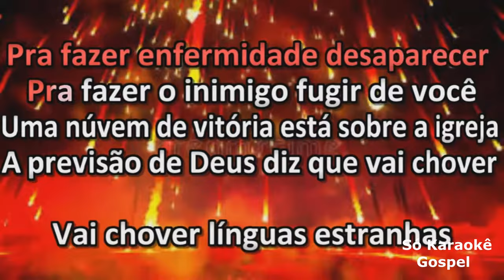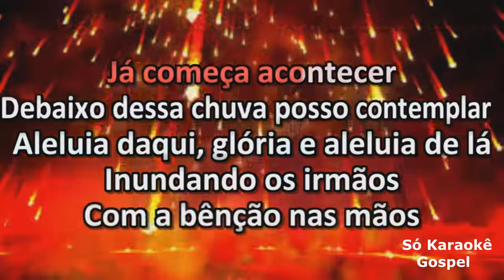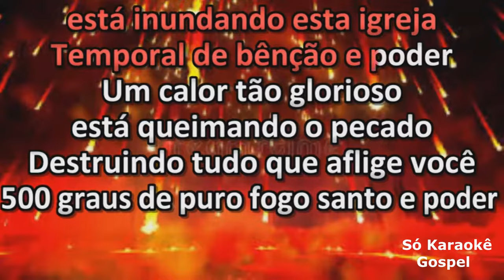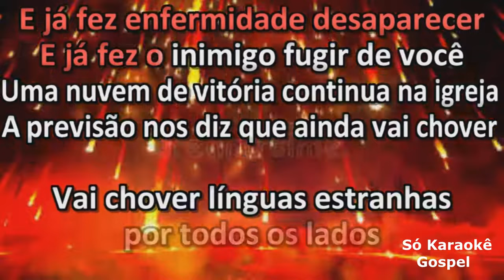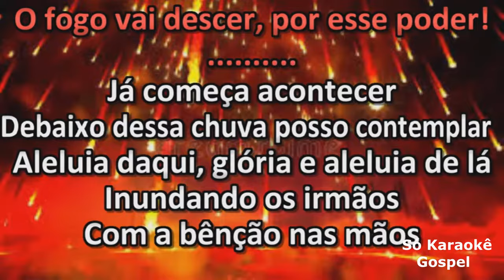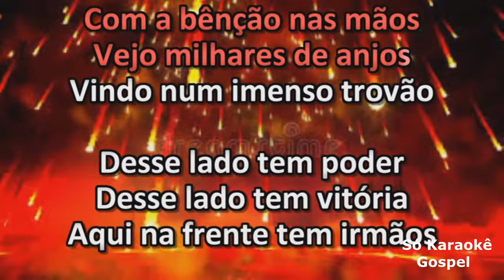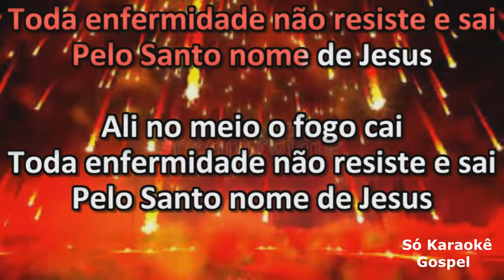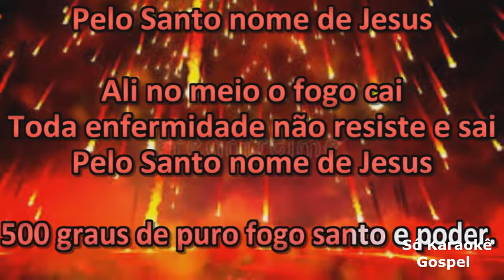Playback Cassiane 500 Graus.